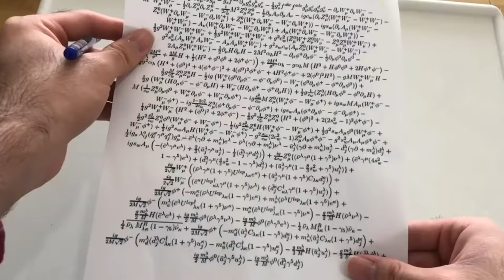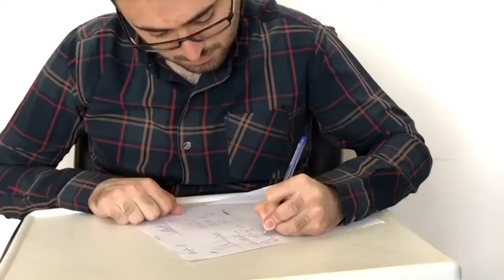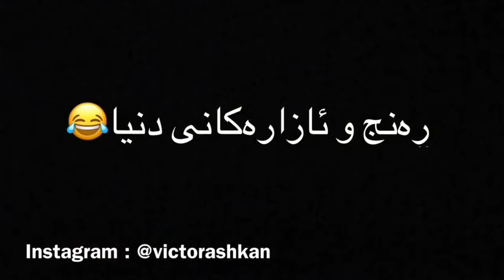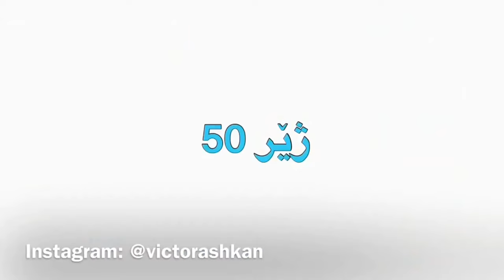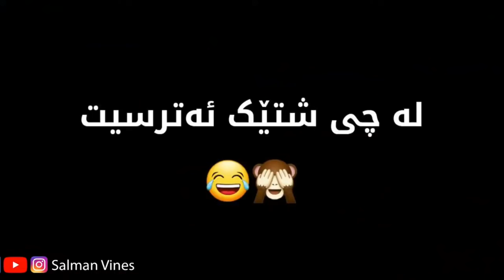Salman Vines Vs Viktor Ashkan ڤێدۆکانی ێه‌شکان وو سالمان. کامیان باشترن